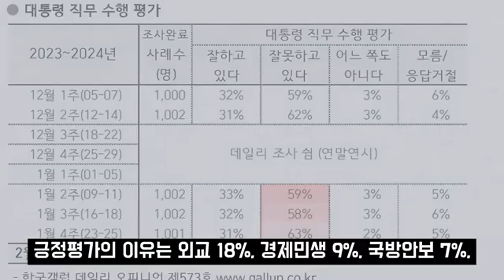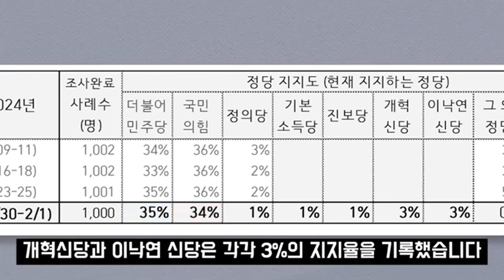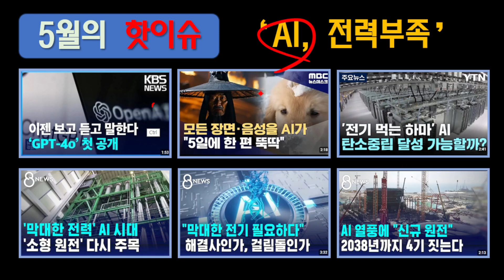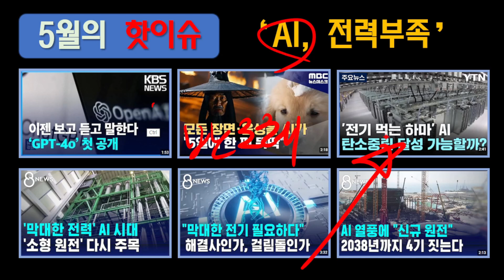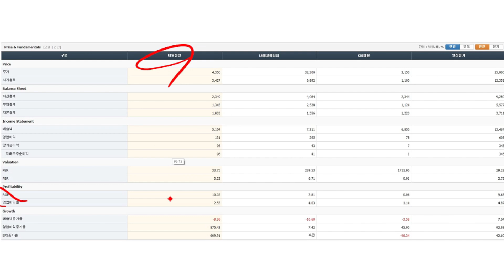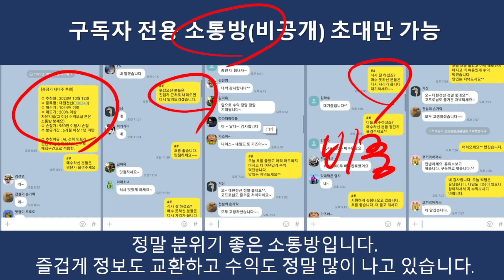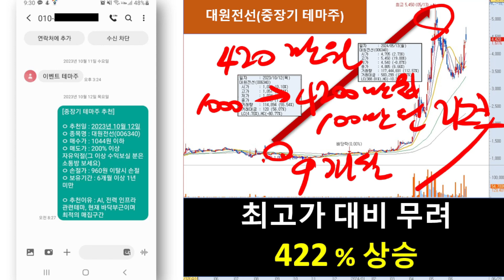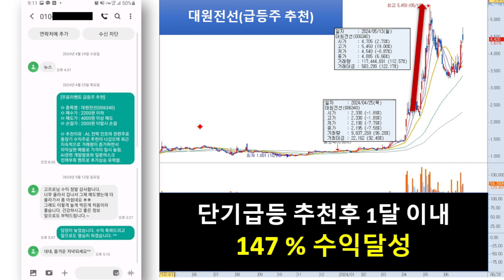[자막뉴스] 정권유지 지지율 한계까지 간 윤석열 정권의 대책은